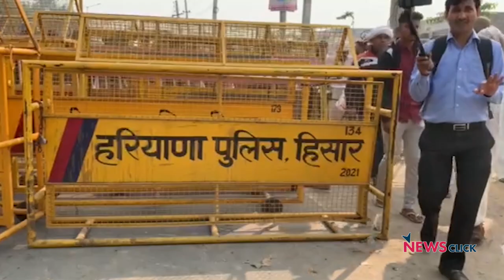हांसी में डटे किसान, चेताया सरकार परीक्षा न ले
हरियाणा के हांसी में किसानों और सरकार के बीच तनाव जारी है. किसानों का आरोप है कि सरकार बदले की भावना से कार्रवाई कर रही है जिसके तहत भाजपा के सांसद रामचंद्र जांगड़ा के सुरक्षाकर्मियों ने एक किसान को घायल किया. किसान नेताओं ने स्पष्ट किया कि न्याय लिए बिना वो नहीं हिलेंगे.